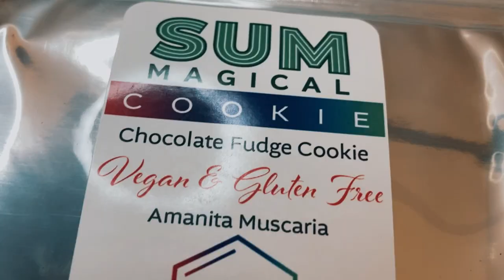The Amanita Muscaria Experience! 🍄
**This video includes LEGAL psychedelic mushroom use.
The Amanita Muscaria mushroom is LEGAL here in the US.
Just simply providing my personal, and honest opinions.
This video is for educational/harm reduction purposes.
I'm not glorifying the use of drugs, or anything illegal.

Be sure to check out SUM EDIBLES and pick yourself up some 🍄!

Graphics done by my girlfriend, Olivia! ❤️